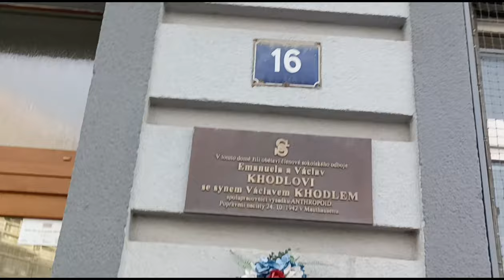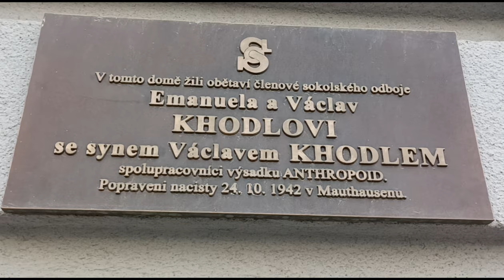PO STOPÁCH 7 STATEČNÝCH PARAŠUTISTŮ 2 - Khodlovi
a tady nám napiš
®By KVETINKASHOP2023

Pokud seš Velmi dobrý fanoušek tak napiš: 7 STATEČNÝCH, Ať to poznám

Sestříhal jsem to v této aplikaci:
Cap cut v počítačové verzi